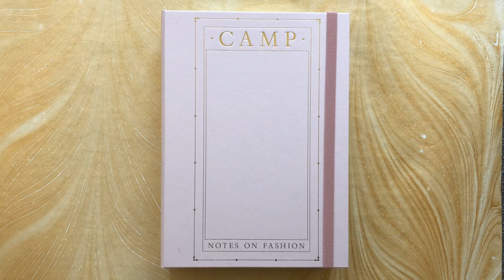CAMP: Notes on Fashion by Andrew Bolton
CAMP: Notes on Fashion;  Andrew Bolton; With Fabio Cleto, Karen Van Godtsenhoven, and Amanda Garfinkel, and photography by Johnny Dufort; with the Metropolitan Museum of Art